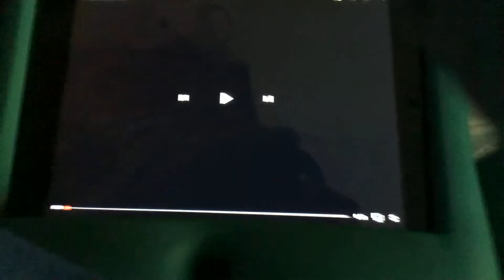Two Left Shoes Films (2002, Asia Version)